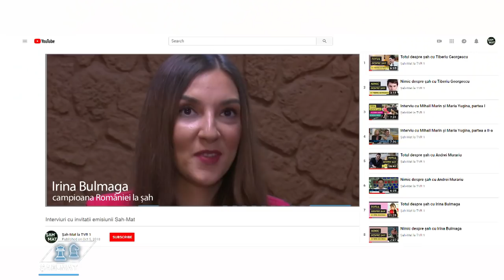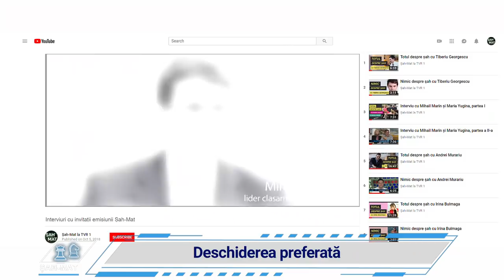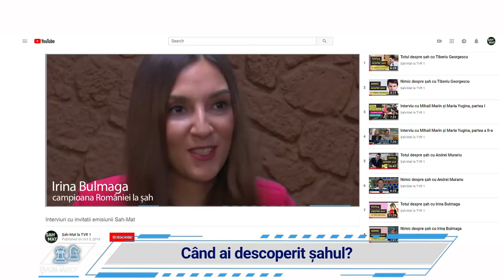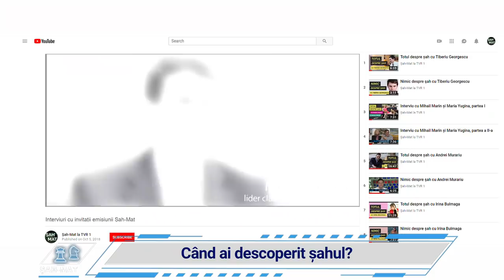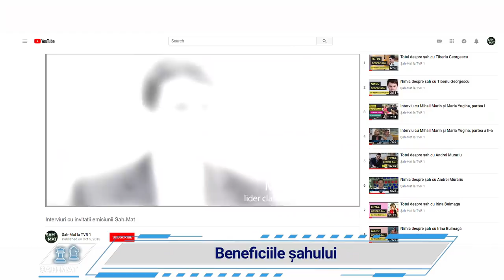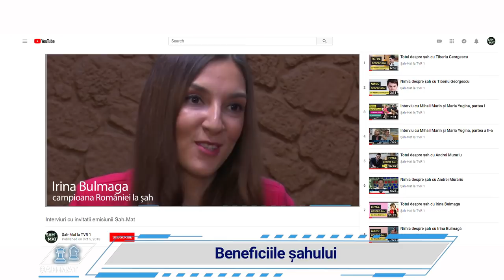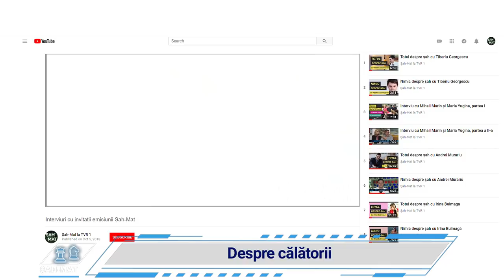Șah-Mat la TVR 1, ep.10: Mircea Pârligras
Liderul clasamentului FIDE pe România, dublu campion național, Marele Maestru Internațional Mircea Pârligras a revenit în studioul TVR, la emisiunea Șah-Mat, pentru încă două partide școală disputate pe chess.com.

Șah-Mat este în fiecare sâmbătă dimineața la ora 9 la TVR 1 (și ora 17 la TVR Internațional).